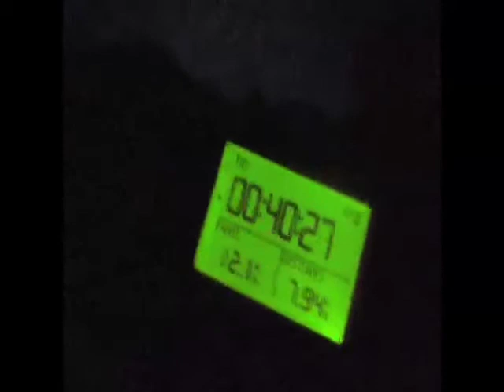45 minutes joyride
UInicycling in the night.